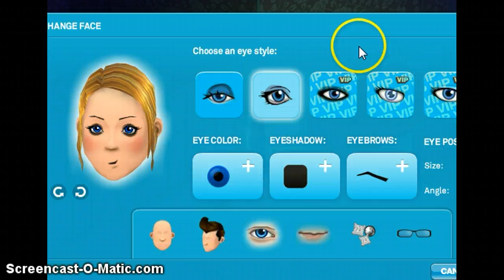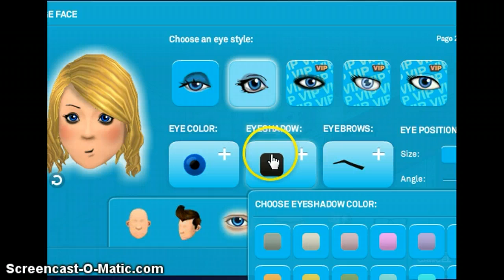top 4 cute looks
hope you enjoy it and i hate my voice